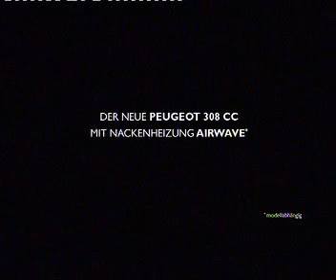Peugeot 308CC - Offen für jede Jahreszeit - Werbung